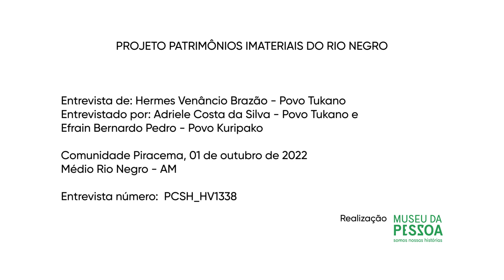PCSH HV1338 Hermes Venâncio Povo Tukano INTEGRA FIIIIMMMMM